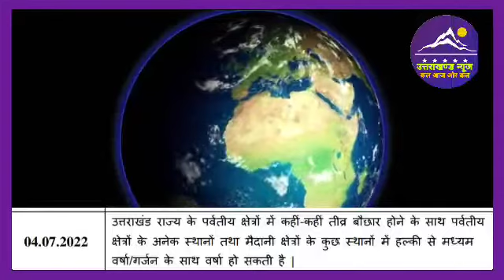उत्तराखंड के मौसम का पूर्वानुमान l Weather Forecast l Weather Alert l Uttarakhand News l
Dosto es video mai ham uttarakhand ki 4 July 2022 ko weather forecast aur weather alert janege.